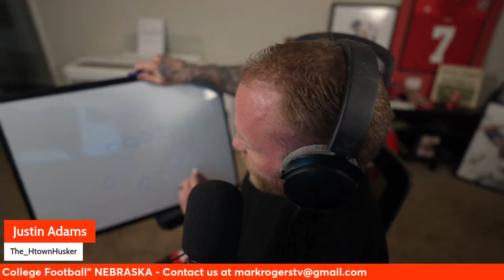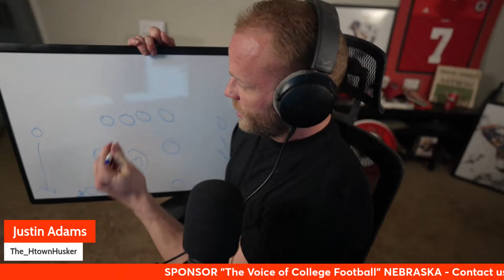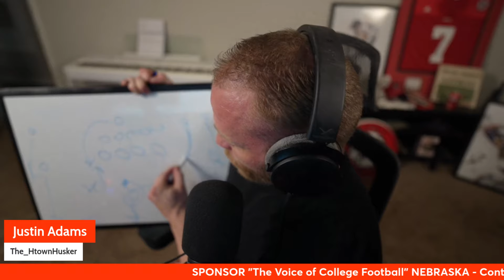Nebraska's Challenge: How Rutgers’ Offense Wins with Strategy, Not Flashy Plays